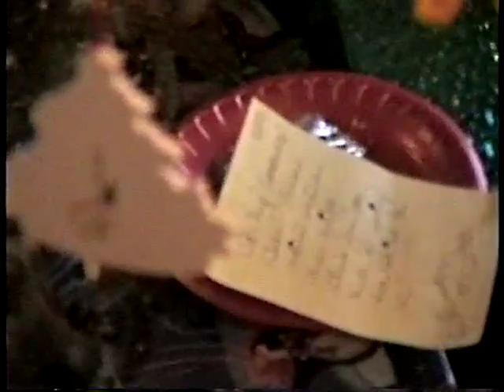Christmas 2000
Christmas in San Diego, 2000. Kathleen is four months pregnant with Kevin.